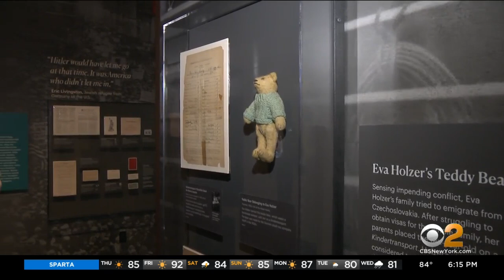New Holocaust exhibition opens at Museum of Jewish Heritage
In Battery Park City, there's a new exhibition at the Museum of Jewish Heritage called "The Holocaust: What Hate Can Do." It's a presentation of history told through personal stories. CBS2's Steve Overmyer has a look at some items on view for the very first time.